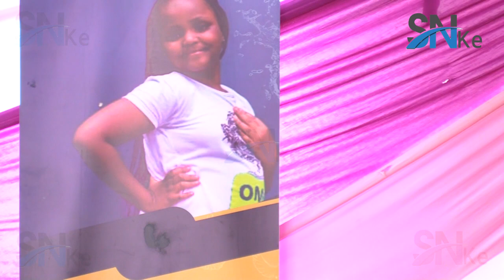Church Leaders Pay Tribute to MP Patto's Daughter